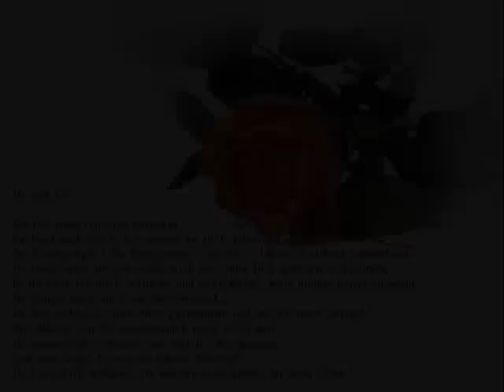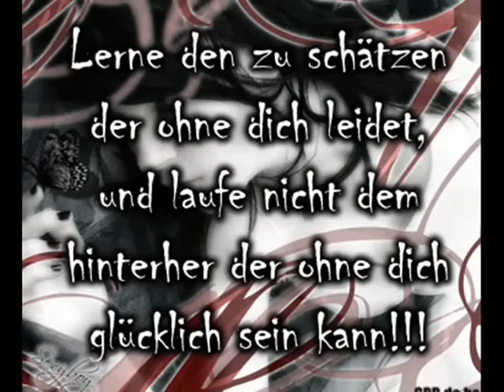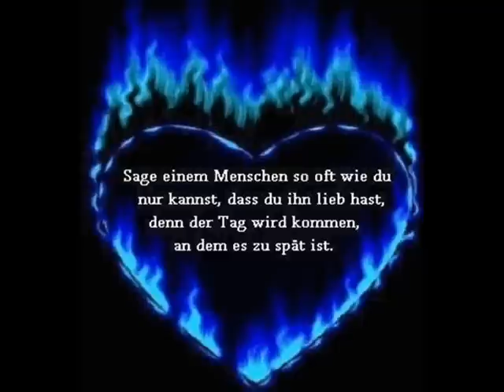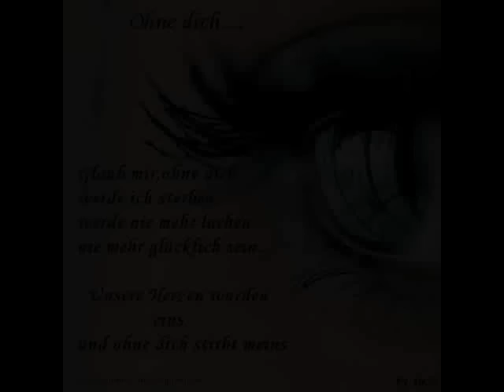ES TUT MIR LEID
Es tut mir leid aus Mannheim... ;)